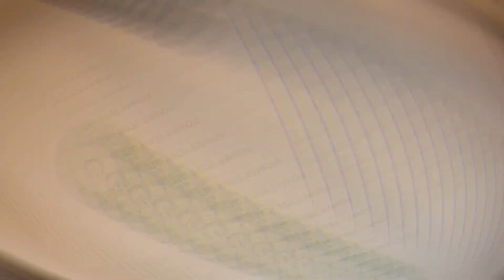Cargador portatil RAVPower 22000mAh review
Me gusto mucho este cargador portatil, lo unico que si me hace falta es alguna pantalla que me diga el porcentaje restante de la baterial pero aparte de eso es un excelente cargador portatil.

No reclamo propiedad de los productos, marcas, servicios o personas mencionadas en este video. Mi intencion es solo dar mi honesta opinion sobre lo que en este video se a presentado.